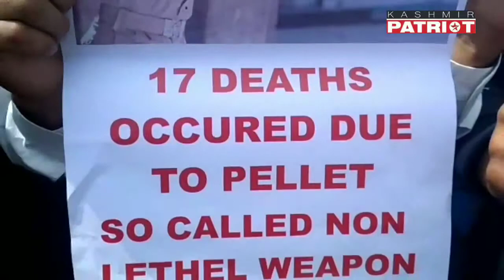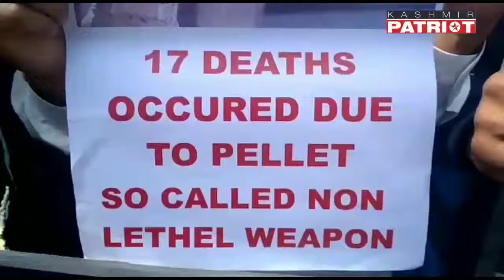Pellet Victims Welfare Trust, Along With 20 months old Pellet victim Hiba - Nisar Protest At Press E